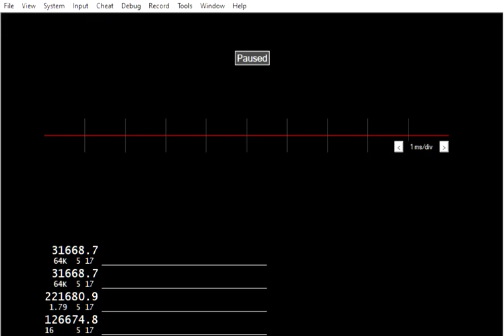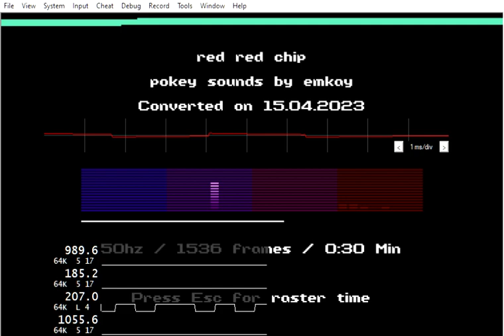dxRMT red red chip atari 800 pokey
Time for a smile. why?
The latest Videos show absolutely impossible stuff .
Just like some "revolution" or so...
Imagine a contest that is only allowing hardware from 1979.
And the result sounds like something from the mid 1990...

I enjoy this... "nothingness" ;)